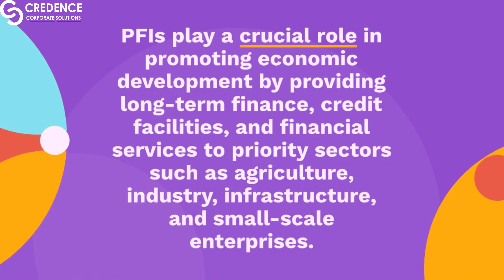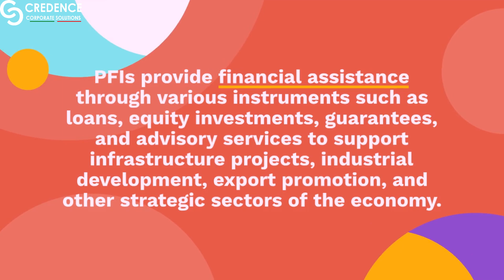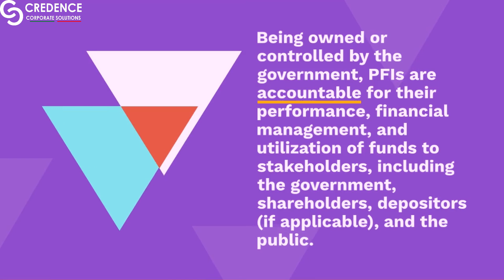Companies Act,2013 Section 2(72) Public Financial Institution | Credence Corporate Solutions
Explore the Companies Act 2013 in an informative video guide. Learn about the critical updates to regulations, compliance, and corporate governance that every business leader needs to know.

Explore Credence Corporate Solutions, your trusted partner for online business needs in India. Get expert support with startups, taxes, and more.

Credence Corporate Solutions: Where your success is our mission.

Struggling with taxes? Our skilled team simplifies tax preparation and planning. Get professional support and achieve peace of mind. Reach out now!